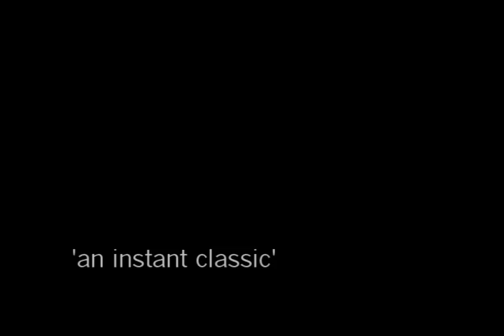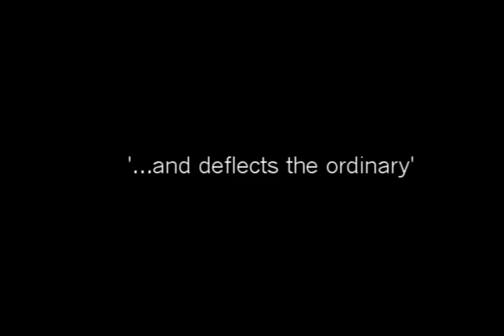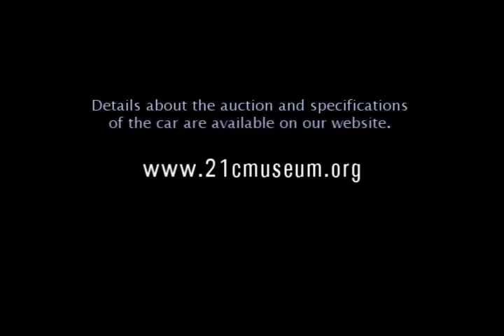21c Art Car 2008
21c Art Car 2008